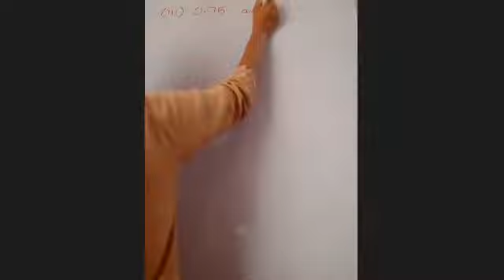Number System (Rational and Irrational)